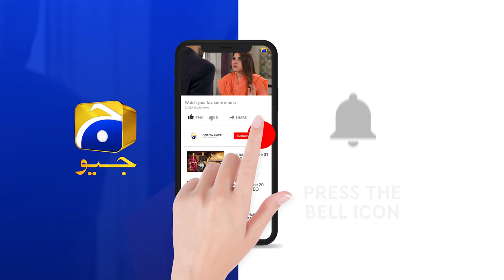Hajra Ki Asliyat Sohail Ke Samne... | Rang Mahal | Har Pal Geo